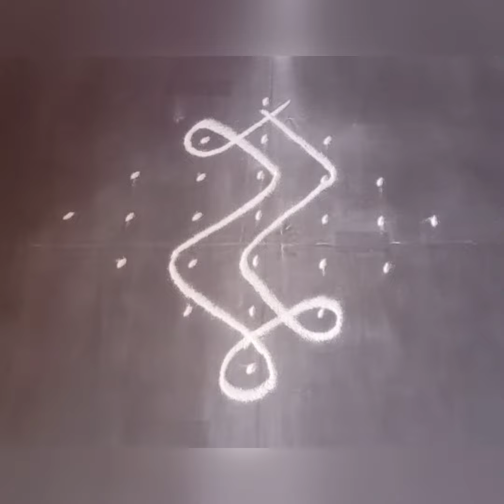7dotssikkukolam simplerangoli kambikolam simplekolam LetsDoRangoli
easy rangoli,
simple kolam,
flower rangoli,
rangoli with dots,
deepavali 2023
small rangoli,
rangoli kolangal,
deepawali 2023
latest rangoli,
flower kolam,
Kolam rangoli
Kolam rangoli designs
Easy kolam
Easy Rangoli
rangoli painting,
colour kolam,
big rangoli,
rangoli artworks
rangoli designs,
diwali 2023
navratri 2023
rangoli kolam,
simple rangoli designs,
diwali rangoli,
simple rangoli,
rangoli drawing,
diwali festival,
rangoli muggulu,
best rangoli design,
small kolam
simple muggulu,
new rangoli,
diwali special rangoli,
best rangoli,
easy kolam,
simple rangoli with dots,
colour rangoli,
simple rangoli for diwali,
beautiful rangoli,
muggulu small,